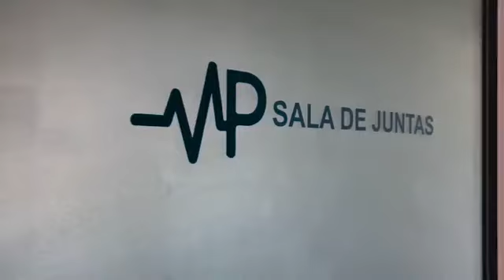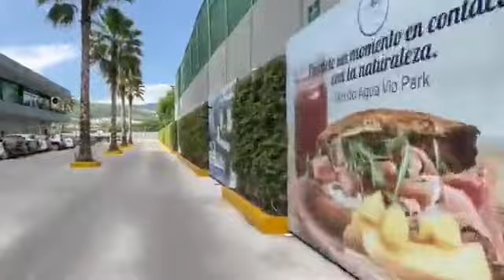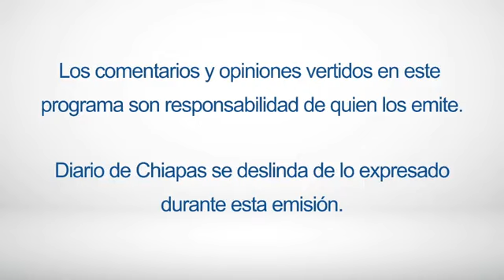En Vivo | Economía y Mercados | 01 DE FEBRERO de 2022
EnVivo | EconomíayMercados, Objetividad e inteligencia productiva con Rafael Castillejos, Héctor de la O Santana y Enrique Vázquez